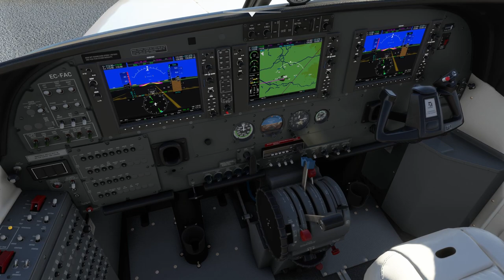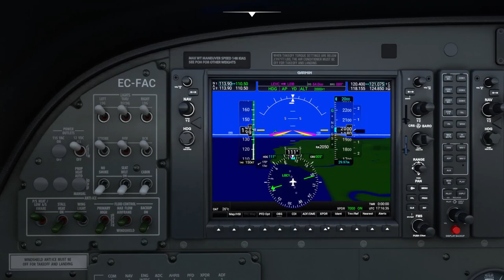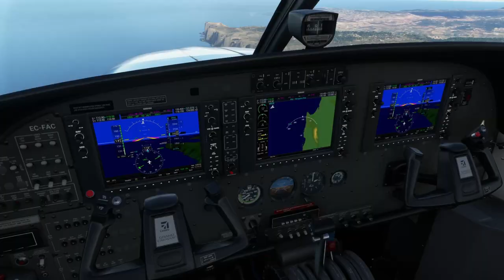Desvio en l'etapa del tour VFR de IVAO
Anava jo de tranqui a fer l'etapa del tour vfr des de València a Eivissa, però poc després de posar rumb a l'illa vaig rebre un missatge del controlador d'Alacant que estava fent pràctiques, així que cap allí vam anar.